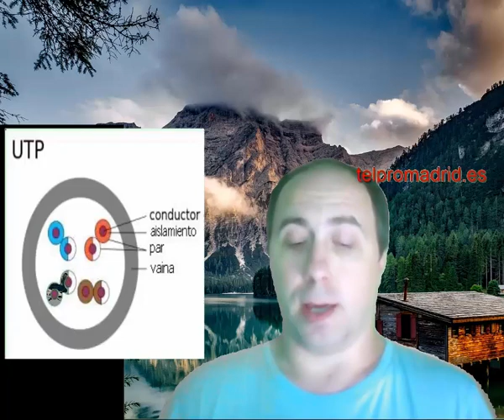Diferencias entre cables ethernet cat 5 y cat 6 y cual es mejor. 🌌 Diferencias rj45 categoría 5 6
Que diferencias hay entre las distintas categorías de cable de red y cual es mejor
Si te preguntas como saber de que categoría es mi cable ethernet o que categoría de cable UTP es mejor visiona hasta el final.